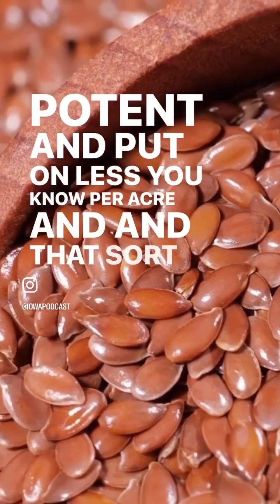Will see see drone swarms over Iowa farms? Andy Petersen explains.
Andy Petersen, formerly of WHO Radio explains the new technology being used on Iowa farms. Will we see drone swarms flying over Iowa fields this year?

Go to iowapodcast.com for the full show.